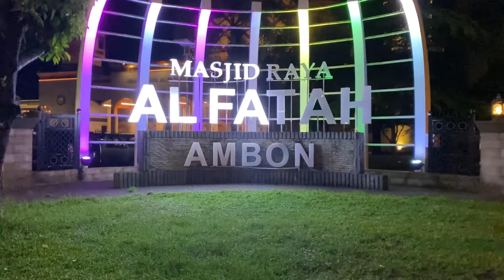Banda neira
Ini adalah vidio lanjutan perjalanan dari jogja ke banda neira maluku.

Jadi perjalanan naik kapal selama kurang lebih 4 hari melewati 4 pelabuhan. Nah temen2 bisa liat kira2 4 hari di kapal bisa ngapain aja.

Dan untuk besok vidio lanjutan explore banda neira ya.